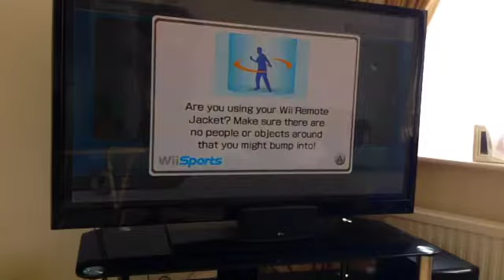Wii Sports - Bowling!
This is my second favourite sport!